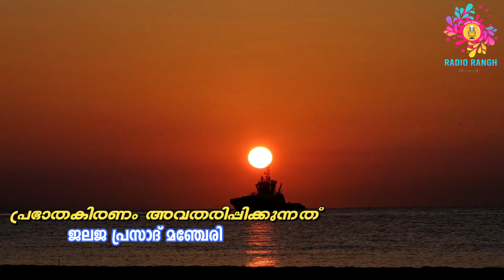ജീവിതം എന്ന് പറയുന്നത് PRABHATHAM KIRANAM JALAJA PRASAD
ജീവിതം എന്ന് പറയുന്നത് മഹത്തായ ഒരു കലാസൃഷ്ടിയാണ്